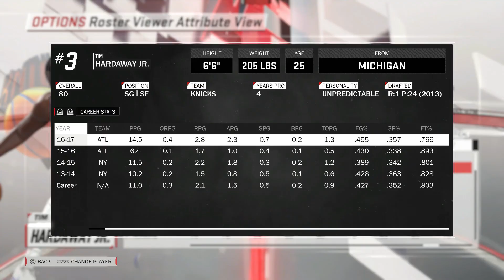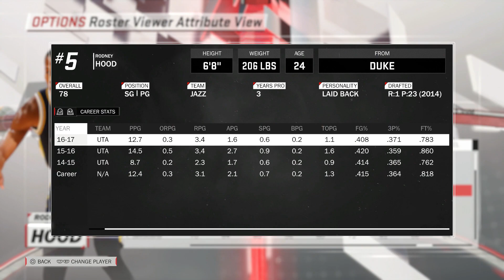NBA 2K18 Top 10 BREAKOUT Players!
Who are the top 10 players in NBA 2K18 who will have a breakout season and get a big ratings boost!?

TO OUR VIEWERS
We will be playing a lot NBA 2K18 and posting NBA 2K18 Tips! We will also post full NBA 2K18 MyPlayer  Seasons.

NBA 2K18 Wiki

NBA 2K18 is a basketball simulation video game developed by Visual Concepts and published by 2K Sports. It is the 19th installment in the NBA 2K franchise and the successor to NBA 2K17. It was released in September 2017 for Microsoft Windows, Nintendo Switch, PlayStation 4, PlayStation 3, Xbox One, and Xbox 360. Kyrie Irving serves as cover athlete for the regular edition of the game, Shaquille O'Neal is the cover athlete for the special editions, and DeMar DeRozan of the Toronto Raptors is the cover athlete for the game in Canada. While a member of the Cleveland Cavaliers when selected for the cover, Irving was traded to the Boston Celtics prior to the game's release. As a result, a new cover depicting Irving in a Celtics uniform was revealed alongside the original cover.

NBA 2K18, like the previous games in the series, is based on the sport of basketball; more specifically, it simulates the experience of the National Basketball Association (NBA). Several game modes are present, including the team-managing MyGM and MyLeague modes, which were a considerable emphasis during development, and MyCareer, in which the player creates and plays through the career of their own player. The game features a licenced soundtrack consisting of 49 songs.